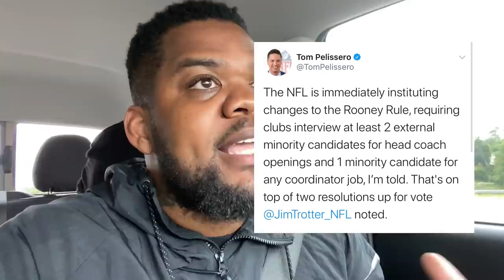Philadelphia Eagles| UDFA’s Will make ristet cuts hard| The Rooney Rule inforced